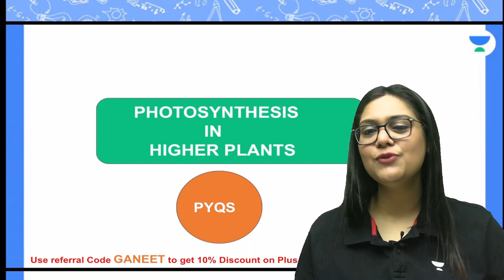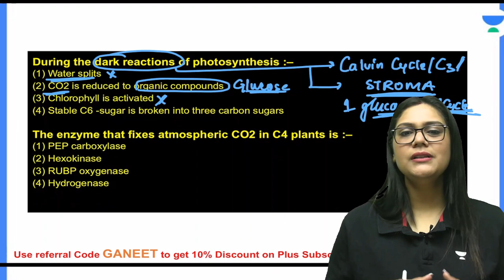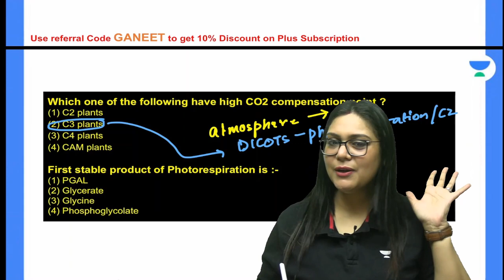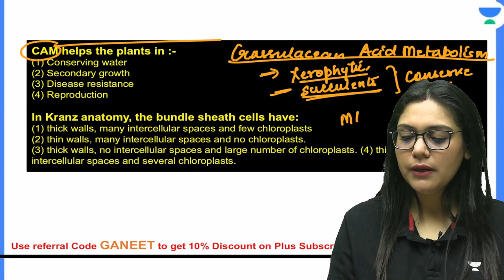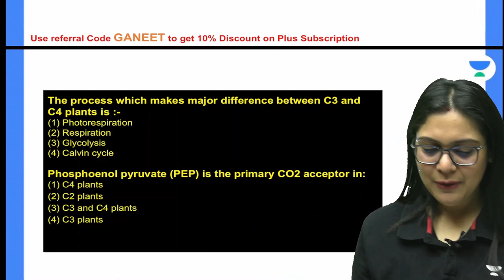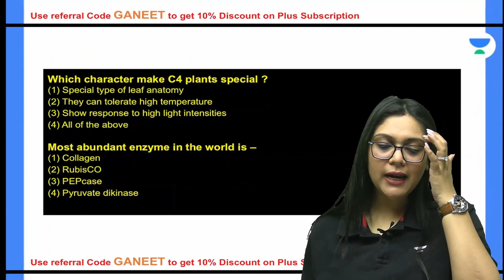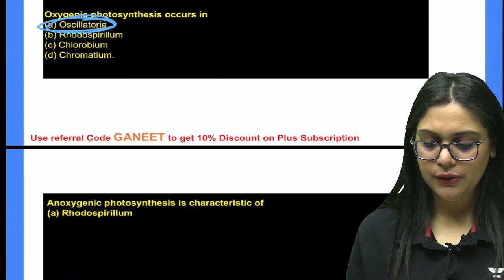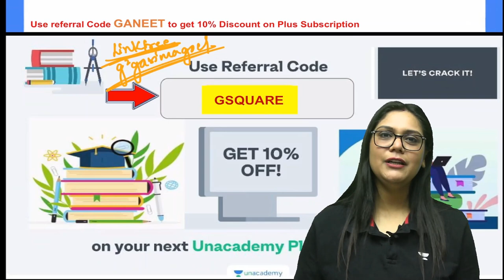Phoenix 2.0: Biology Most Important Video for NEET 2025 | Unacademy NEET Toppers | Udaan